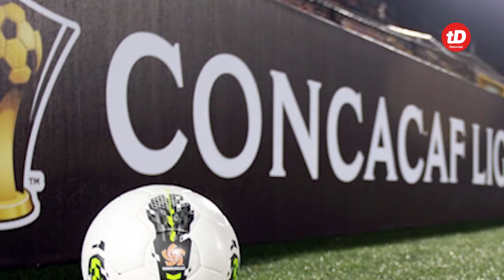Cobán buscará sellar la clasificación a la fase por el título l Prensa Libre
Fabricio Benítez, director técnico de Cobán imperial ve como una fortaleza depender de ellos mismos para asegurar su presencia en la fase por el título del Apertura 2017. Así se expresó el “Chapa” después del empate 0-0 contra Comunicaciones.